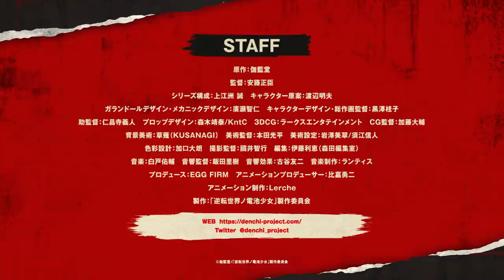TVアニメ「逆転世界ノ電池少女」PV第2弾【2021年10月11日放送開始】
実力派スタッフが送る、世界が”逆転”するオリジナルアニメプロジェクト
TVアニメ「逆転世界ノ電池少女」2021年10月11日(月)より放送スタート！

AT-X：10月11日より 毎週月曜 23：00～　※リピート放送：毎週水曜 11:00～、毎週金曜 17:00～
TOKYO MX：10月11日より 毎週月曜　24：00～
読売テレビ：10月11日より 毎週月曜　25：59～
BS11：10月11日より 毎週月曜　24：00～

dアニメストア：10月11日より 毎週月曜 24：00～

西暦２０１９年、改元を目前とした日本。
その上空に突如現出した異次元の裂け目。そこには天地逆転した異世界「真国日本」があった。
かつての軍国主義を維持したまま、永世昭和の世を続ける並行世界は、
現行兵器を無効にするガス兵器「幻霧」と巨大人型兵器「伽藍」を駆使し、私たちの日本を軍事的侵略。瞬時に政府を掌握し、事実上の征服を果たす。
我らに「令和」という時代は訪れなかった. 。
―――それから十年後。真国の属国として生まれ変わった幻国・日本。
厳しい検閲の中、かつて隆盛を誇った
マンガ、アニメ、アイドル等のサブカル文化は完全に死に絶えた. かに見えた。

しかし、Otaku is not dead!

サブカル文化を守るため真国に真っ向から抗う集団が存在した。
その名も秘密結社「アラハバキ」。そして主力兵器「ガランドール」と、その動力源となり戦う少女たち。
人は彼女たちを称してこう呼んだ…、
電池少女と…。

◤キャスト◢
久導細道：山下誠一郎
赤城りん：ファイルーズあい
蒼葉夕紀：鈴木愛奈
黒木ミサ：井澤詩織

◤スタッフ◢
原作：伽藍堂
監督：安藤正臣
シリーズ構成：上江洲 誠
キャラクター原案：渡辺明夫
ガランドールデザイン ・メカニックデザイン：廣瀬智仁
キャラクターデザイン・総作画監督：黒澤桂子
助監督：仁昌寺義人
プロップデザイン：森木靖泰／KntC
3DCG ：ラークスエンタテインメント
CG監督：加藤大輔
背景美術：草薙（KUSANAGI）
美術監督：本田光平
美術設定：岩澤美翠／須江信人
色彩設計：加口大朗
撮影監督：國井智行
編集：伊藤利恵（森田編集室）
音響監督：飯田里樹
音響効果：古谷友二
音楽制作：ランティス
プロデュース：EGG FIRM
アニメーションプロデューサー：比嘉勇二
アニメーション制作：Lerche
製作：「逆転世界ノ電池少女」製作委員会

＠denchi_project

©伽藍堂／「逆転世界ノ電池少女」製作委員会